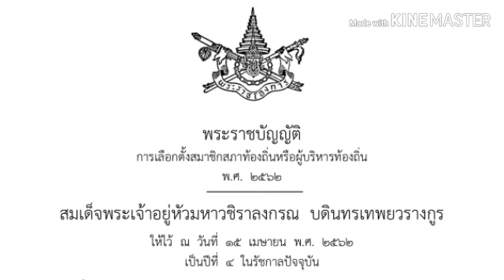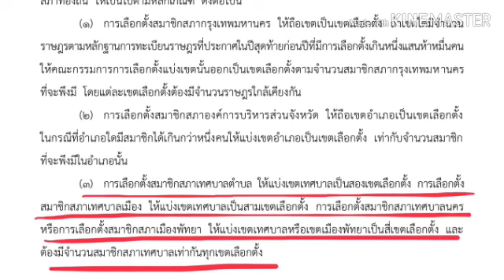เทศบาล